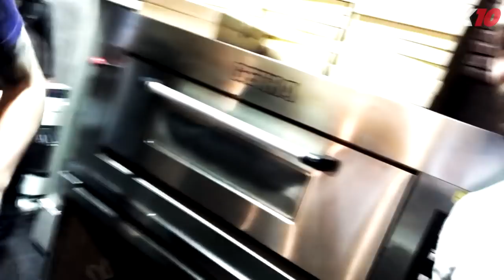3 Favorite Places in Makassar, Indonesia | Marc Klok